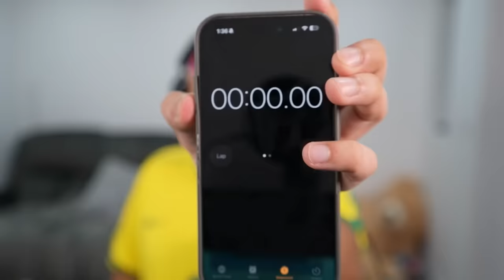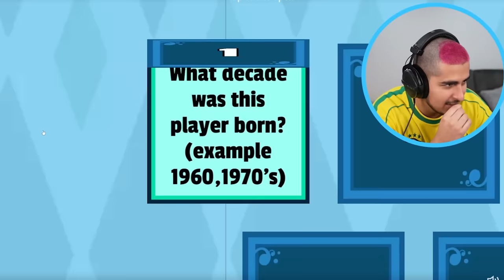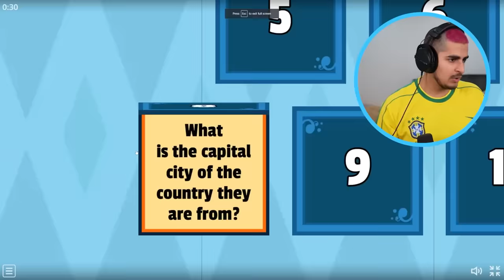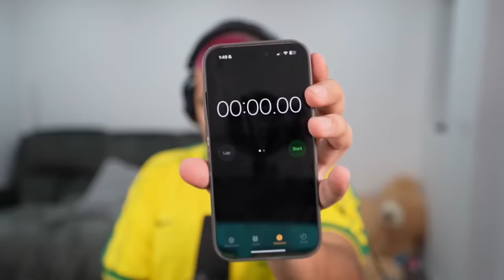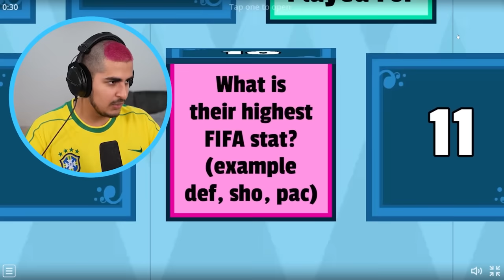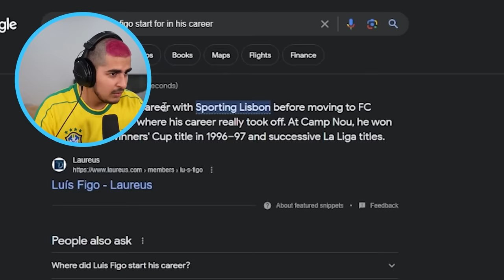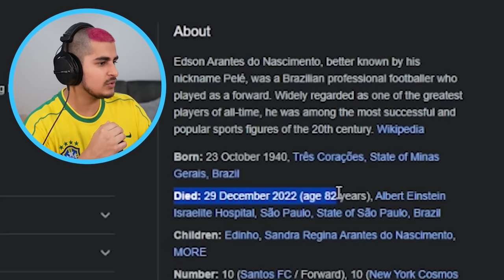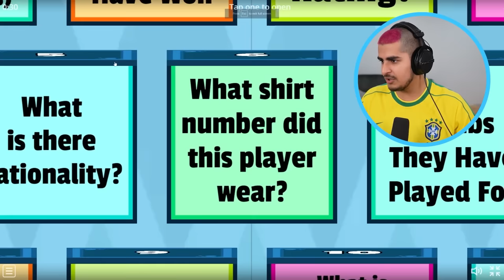I Built R9's Dream XI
r9 is my favourite player